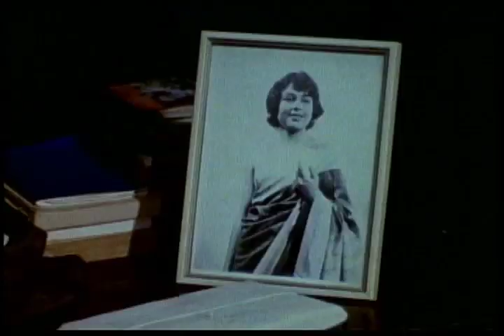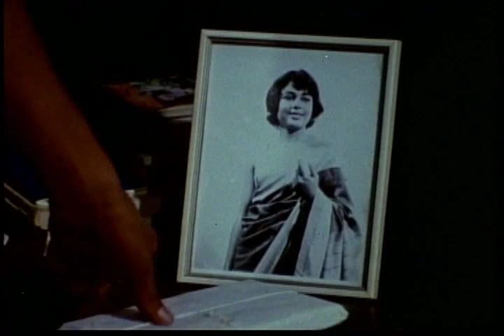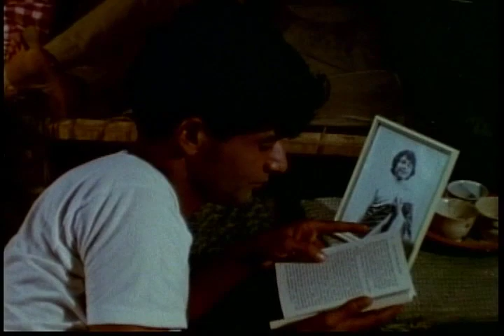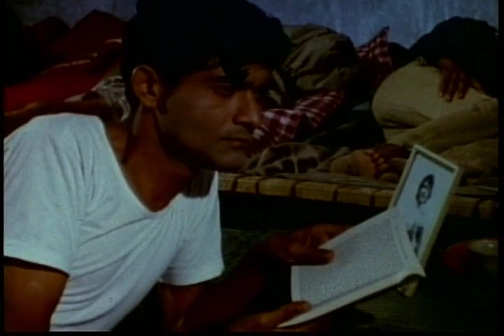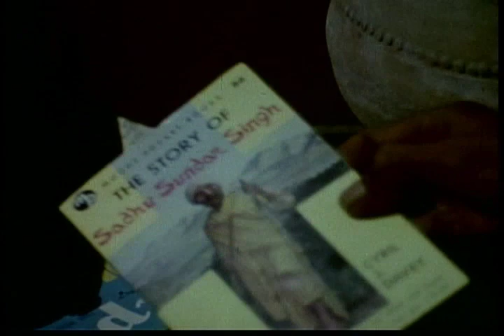Journey to the Sky